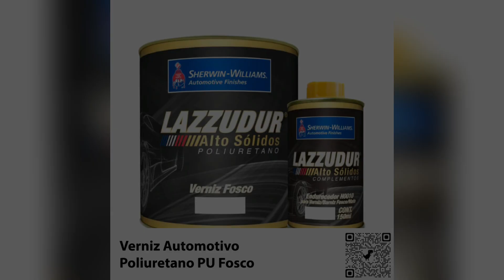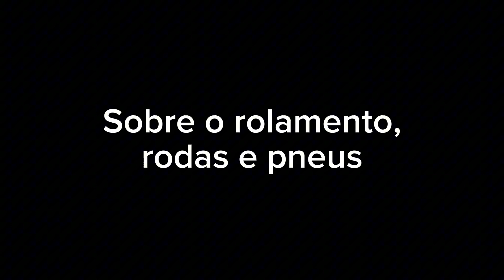Detalhes da Customização Twister 250 - EP 07